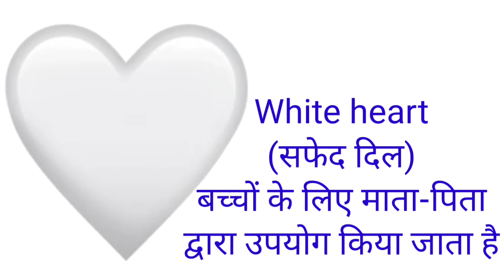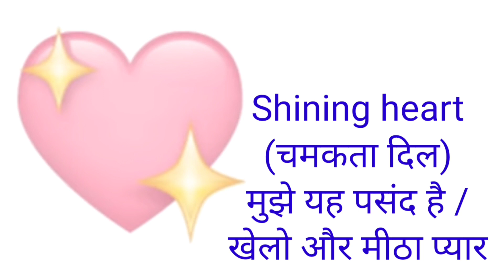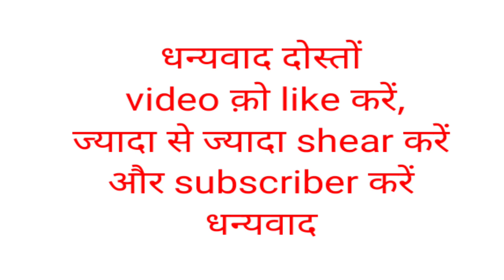Heart Emoji Meaning Love Emoji Meanings WhatsApp Heart Emoji Heart Emoji Meaning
Learn Hindi and English words Meaning...Emoji hand gestures मीनिंग...Hand gesture emojis and hand signs m...WhatsApp Hand Gesture Emoji meanin...Emoji Meaning and Uses/Emoji Name a...Hands gesture emojis meanings in Hindi.
Know in Hand#True meaning of emojis. All WhatsApp Face Emojis Name and th...New Emoji 2023/Emoji Meaning And Us...hand gesture emoji | All emoji ka sa...What every emotion actually means | W...WhatsApp emoji names#Hindi and English...Know the meaning of these Laughing EmojiHeart Emoji Meaning | Love Emoji Meanings And Uses | Special Emoji for special people. ,Learn Hindi and English words Meaning...Emoji hand gestures मीनिंग...Hand gesture emojis and hand signs m...WhatsApp Hand Gesture Emoji meanin...Emoji Meaning and Uses/Emoji Name a...Hands gesture emojis meanings in Hindi.
Know in Hand#True meaning of emojis. All WhatsApp Face Emojis Name and th...New Emoji 2023/Emoji Meaning And Us...hand gesture emoji | All emoji ka sa...What every emotion actually means | W...WhatsApp emoji names#Hindi and English...Know the meaning of these Laughing EmojiHeart Emoji Meaning | Love Emoji Meanings And Uses | Special Emoji for special people. ,